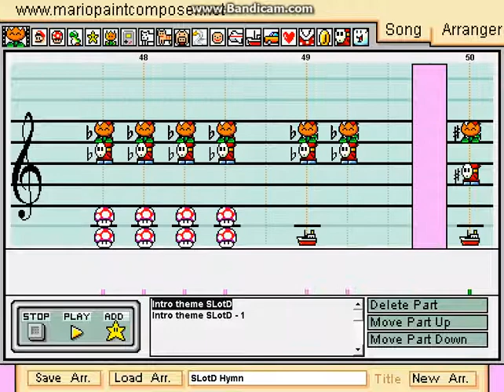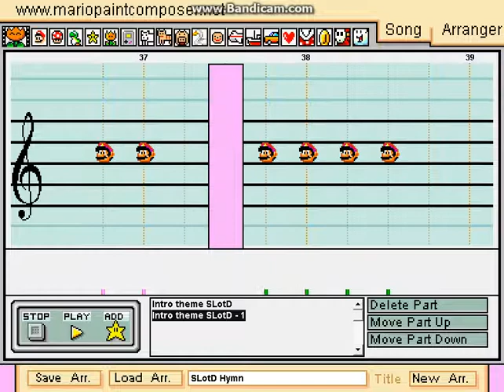Mario Paint Composer: Saga of the Land of the Dragon Intro "Terra Draco, Terra Crystallis"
Hello, youtubers!

I decided to remake the intro music. This time, I picked up the intro that I did on "Vs Oblivius" and make him a bit better.

OH! I almost forgot about the lyrics!
Yeah! I did the lyrics but they are in latin!

I do like to have latin words in this intro. It makes much better than having only the music.

LYRICS:

Terra Draco, Terra Crystallis;
Anima Ex Custodibus.

Anima Ex Custodibus,

Divina lux illuminans regna;
Ordo et pax usque in aeternum!

Anyway, enjoy everyone! :D

And, PLEASE, leave a like or a comment!